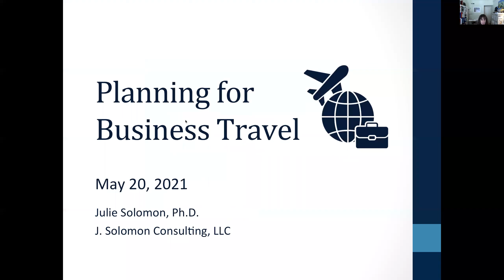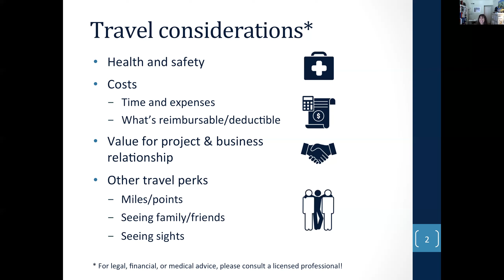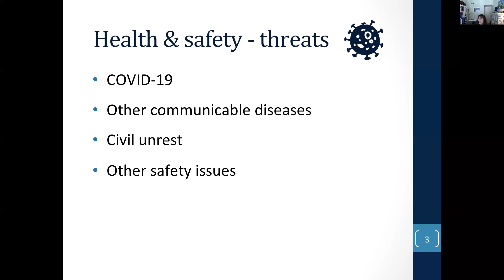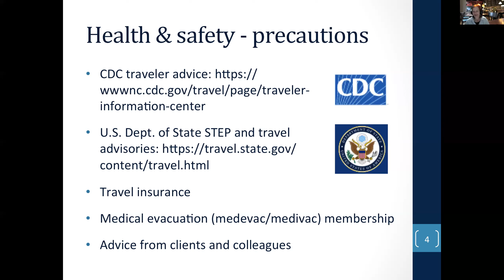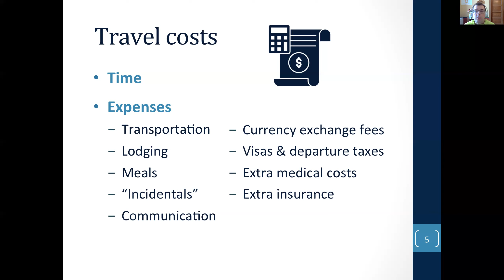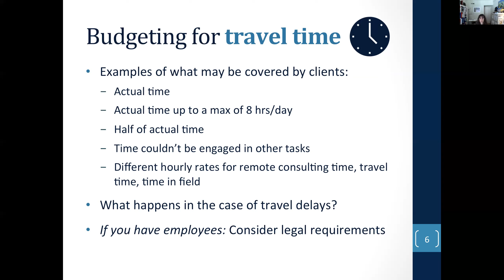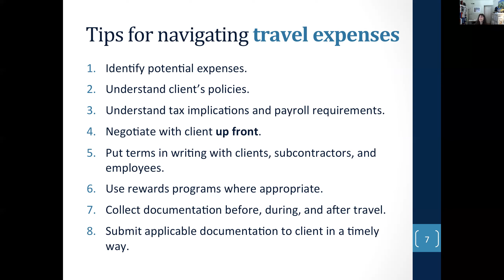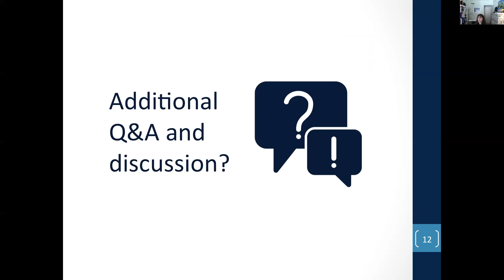IC Topic Chats - Planning for Business Travel with Julie Solomon